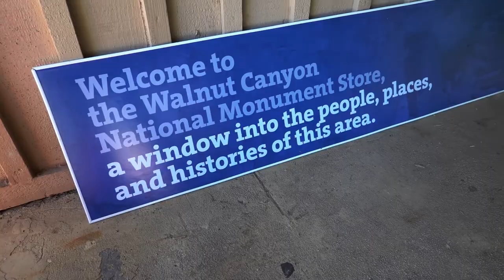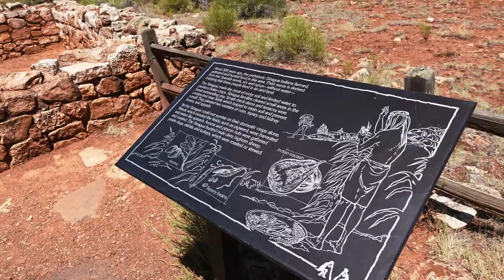Hiking Walnut Canyon National Monument Flagstaff, Arizona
Have you visited Walnut Canyon National Monument in Flagstaff, Arizona?

Hiking Walnut Canyon National Monument in Flagstaff, Arizona was like taking a step back in time to visit the former homes of ancient inhabitants.